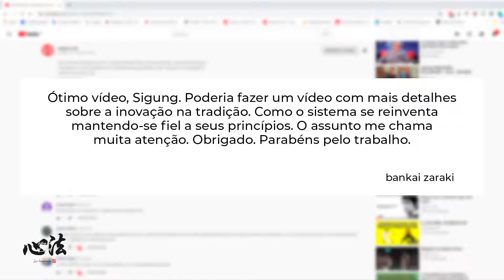Video - A inovação da Tradição no Kung Fu - Brasília-DF